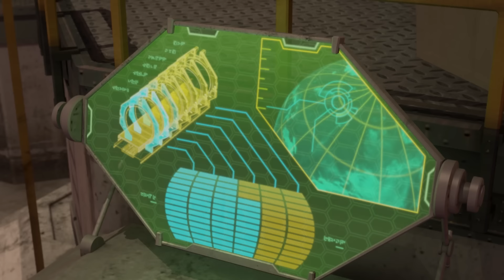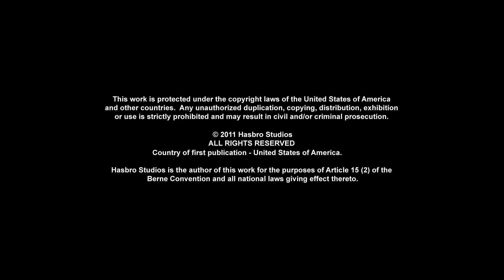Transformers: Prime | S01 E08 | Épisode complet | Dessins Animés | Transformers Français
Autobots, déployez-vous ! Bienvenue dans Transformers Official : le seul endroit où voir tous vos Autobots et Decepticons préférés dans de nouveaux épisodes complets pleins d'action de Transformers Prime, Cyberverse, Robots in Disguise, Rescue Bots, Rescue Bots Academy et plus encore ! D'Optimus Prime vs Megatron, à Bumblebee Cyberverse Adventures, en passant par les meilleures transformations de robots avec Heatwave, Chase, Hotshot et Whirl.

Dans Transformers Prime, après avoir assisté accidentellement à une confrontation Decepticon-Autobot, trois adolescents, Jack, Miko et Rafael, deviennent les alliés de confiance des Autobots et, ensemble, ils se lancent dans diverses aventures. Rejoignez Bumblebee et Optimus Prime avec de NOUVEAUX ÉPISODES chaque semaine dans leur combat contre les tromperies !

Rencontrez les personnages de Transformers :

Autobots:
Optimus Prime
Bumblebee
Perceptor
Grimlock
Ratchet

Decepticons:
Megatron
Shadow Striker
Soundwave
Shockwave
Deadlock